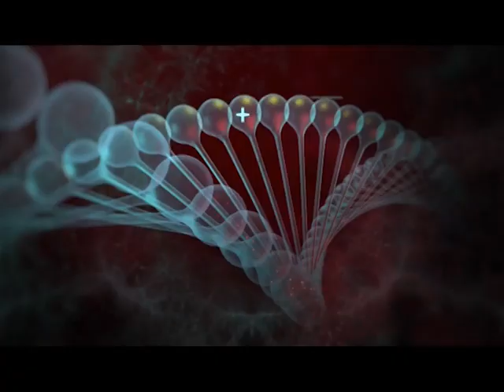Școală și sănătate | Politehnica ieșeană, în continuă dezvoltare (P2)